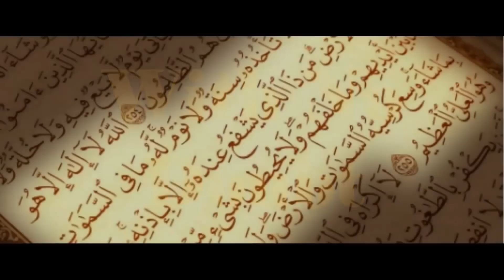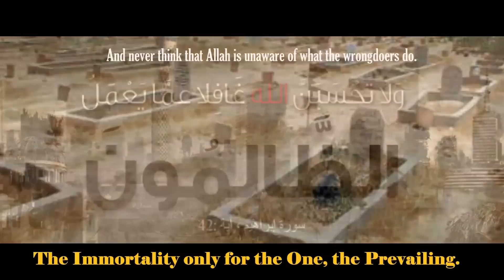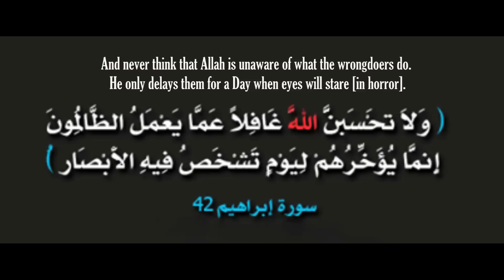الشيخ كشك : أيها الظالمون اسألوا التاريخ عن الجبابرة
قناة الشيخ كشك علي اليوتيوب